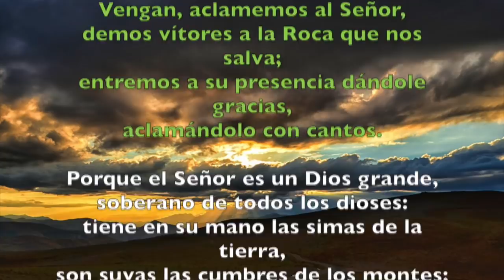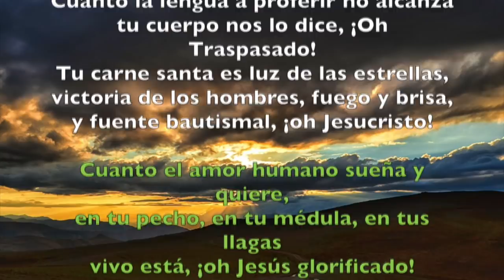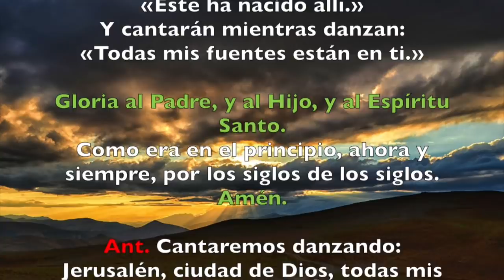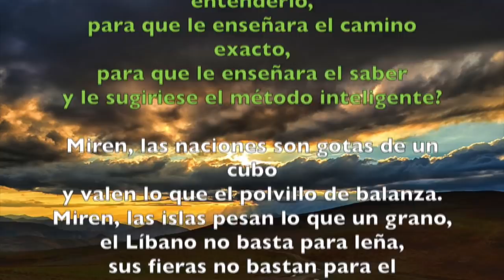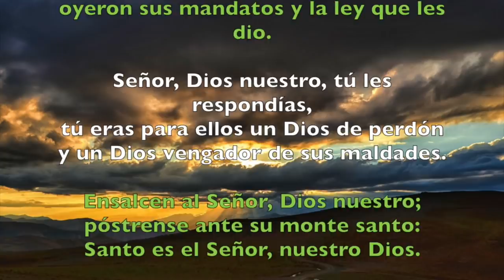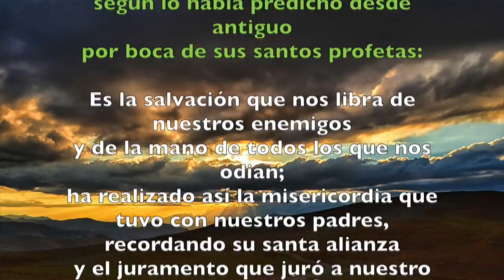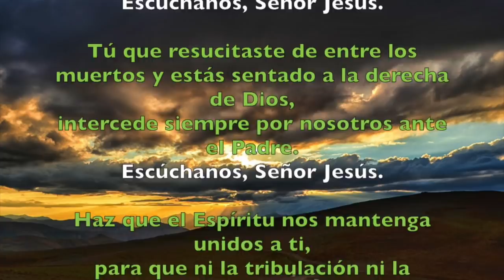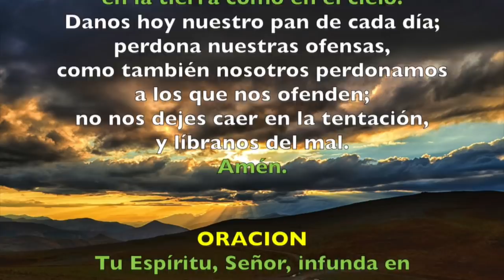Oración de la mañana (Laudes), JUEVES 17 DE MAYO 2018 | Padre Sam